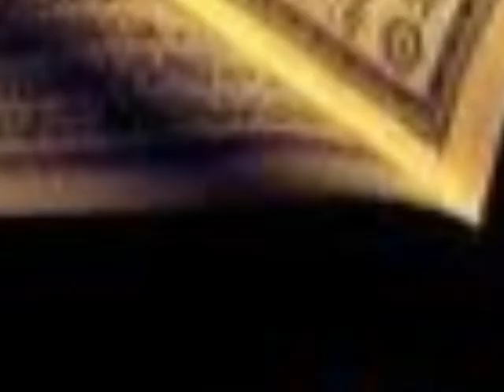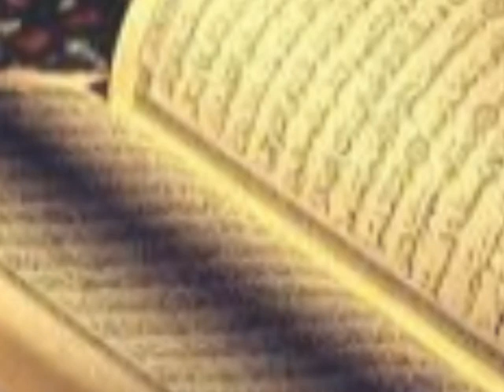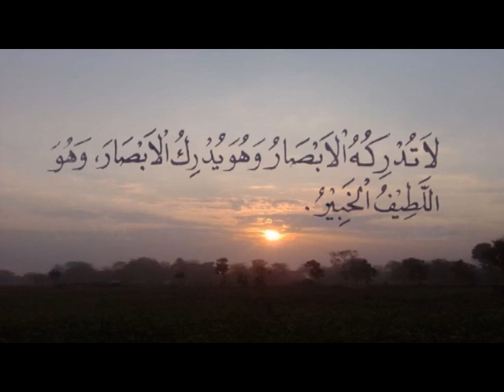Hasiat Besar Hatinya Surat Al An'am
Menerangkan dari hasiat yang besar intisari atau hatinya Surat Al An'am,yaitu bagi yang mau membaca dan mengamalkanya secara kontinyu.